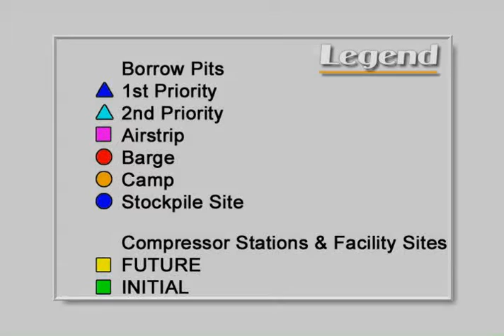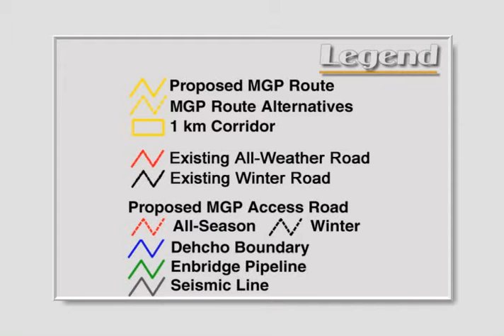Proposed Mackenzie Gas Project Flythrough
Proposed Mackenzie Gas Project Flythrough in the Dehcho Territory prepared with 3DEM software using 5 metre panchromatic IRS satellite data fused with 30 metre colour Landsat data overlaid on the National Topographic Series Canadian Digital Elevation Model.  Prepared by Petr Cizek, post-production by Yellowknife Films.